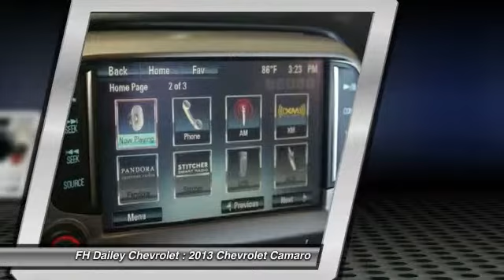2013 Chevrolet Camaro FH Dailey Chevrolet - Bay Area - San Leandro CA 987R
2013 Chevrolet Camaro  - Stock#: 987R - VIN#: 2G1FB1E37D9203968

Check out this 2013 Chevrolet Camaro.   Visit either of our two locations: Contact the dealership today.